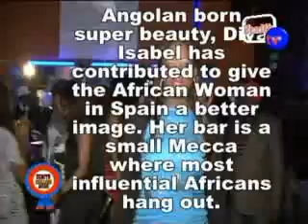ZENITH EXCELLENCE AWARDS PART FOUR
A MUST WATCH EVENT